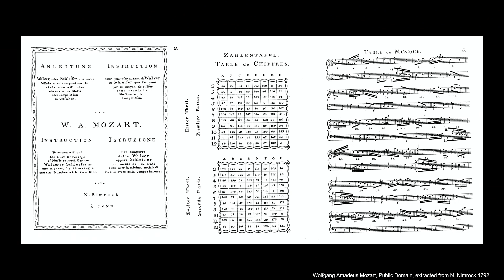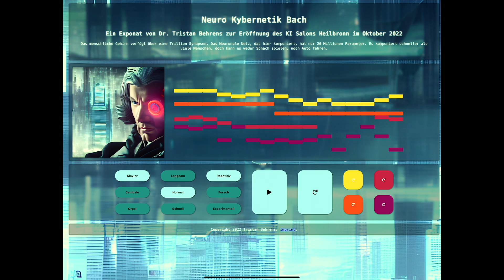Reimagining Mozart’s musical dice game with AI | Dr. Tristan Behrens | TEDxHHN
We are all musicians – but we don’t know it yet. While composing music was - and still is - perceived to be a huge challenge, the possibilities of creating new music nowadays can change this perception. Artificial Intelligence can be trained on composing distinct music styles, serving as a tool to augment your productivity and creativity. You wonder how even you can become a musician? Then watch the video and find out!

This talk was given at a TEDx event using the TED conference format but independently organized by a local community. Dr. Tristan Behrens is an expert in Artificial Intelligence, Machine Learning, Deep Learning, and Data Science. As an Artist in Residence at 42 Heilbronn, he explores the intersection of AI and music, creating innovative music exhibits using AI technologies. Collaborating with a diverse team of artists, technologists, and researchers, Tristan brings his AI-driven musical visions to life, sharing them through exhibitions, performances, and other public platforms. This talk was given at a TEDx event using the TED conference format but independently organized by a local community.